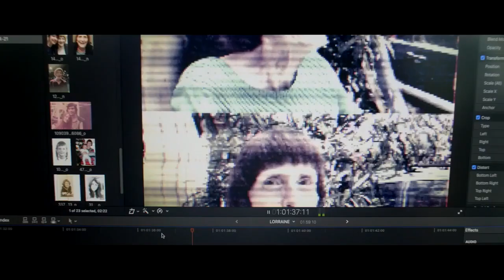TALES FROM THE OTHER SIDE 2022 Trailer YouTube | Horror Movie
Three kids sought out to have the most legendary Halloween night ever. Their Trick-or-treat adventure brings them to the home of the local town legend "Scary Mary". Legends say that she is a woman of pure evil, but one thing is for certain - She knows just the right spooky tales to give these three kids the scare of their life. Sharing six unique stories that will lea... Read all

Directors
Scotty Baker(segment Flicker), Jamaal Burden(segments : "Krampus Vs Elf, : "Petrified Boy), Jacob Cooney(segment Crystal Ball)
Writers
Scotty Baker(segment : "Flicker), Gordon Bressack(story), James Cullen Bressack(story)
Stars
Roslyn Gentle, James Duval, Vernon Wells